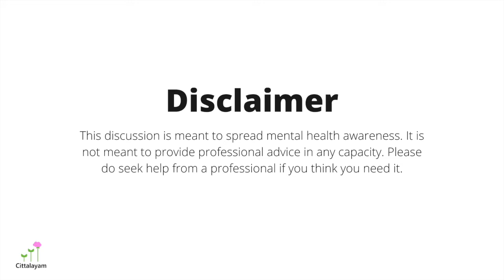Three Things We Wish We Knew About Goal Setting | Cittalayam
▶️ This video is all about definitions and examples!

✏️ Share your thoughts with us in the comment section! And, if you want to see a different question being answered by us, you know how to reach us!

PANEL
► Akshay
► Siya

EDITS
► Krishna

MUSIC
► Saron

🌎 About Cittalayam: Cittalayam is an organization whose objective is to destigmatize mental health around the world, starting with India.